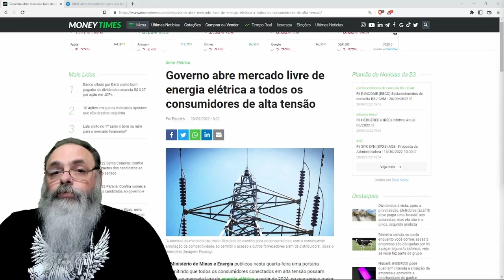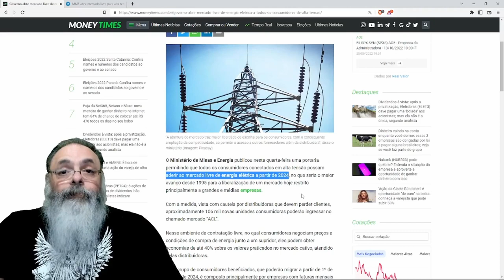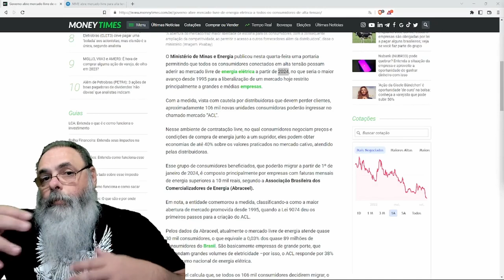MINISTERIO das MINAS e ENERGIA assina PORTARIA que DEFINE MERCADO LIVRE de ENERGIA para ALTA TENSÃO